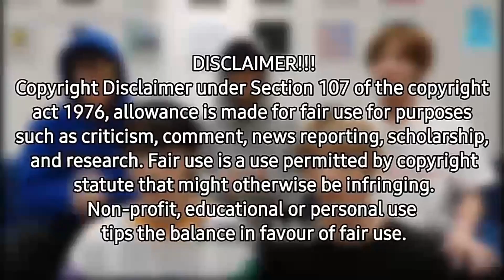MUKBANGERS ASSORTED ICE CREAM TREATS